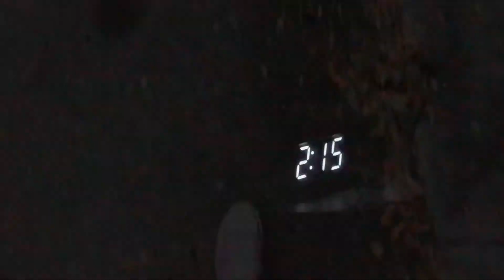One second a day| October